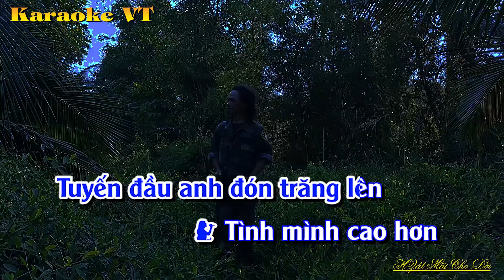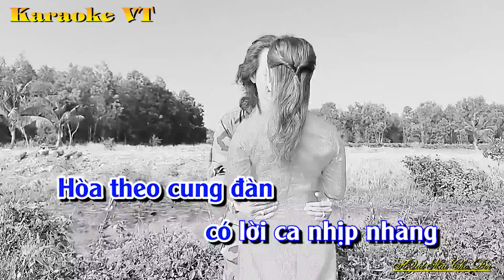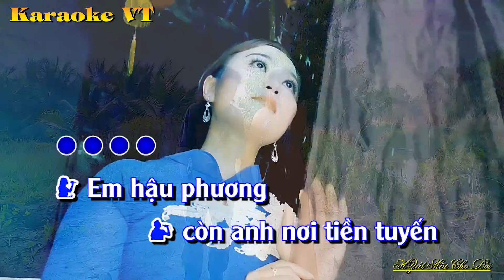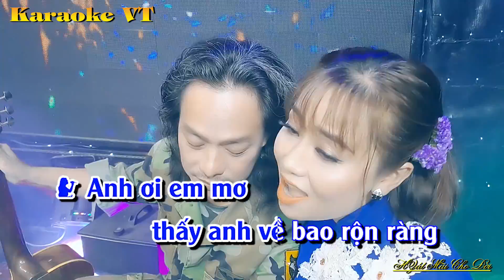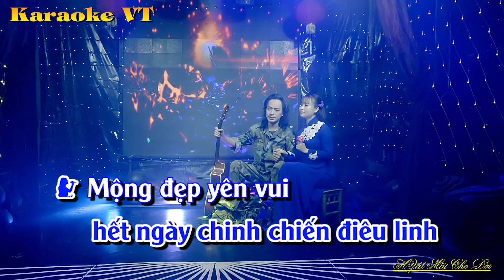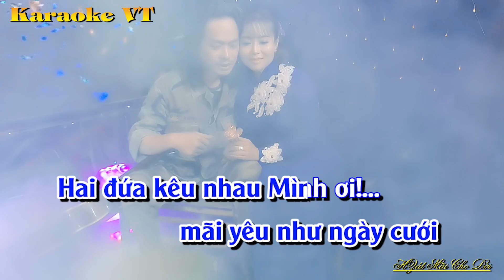Karaoke - Anh Tiền Tuyến Em Hậu Phương - Ca Sĩ Vũ Tuấn ft Mai Thúy Hằng ! Beat Gốc !